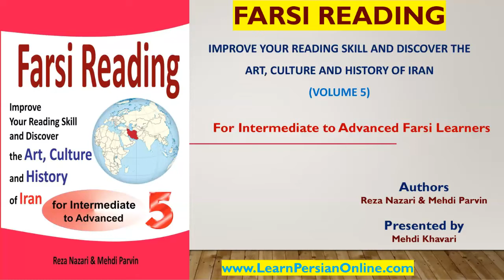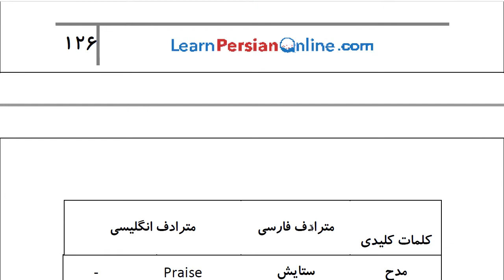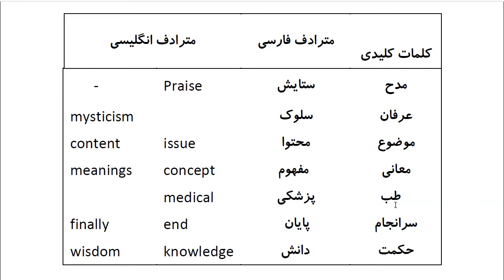Farsi Reading: For Intermediate to Advanced Farsi Learners: Book 5- Lesson 30